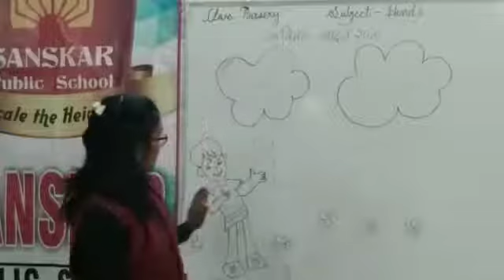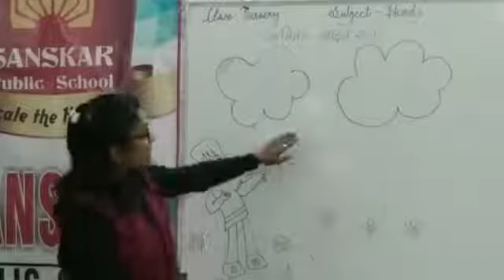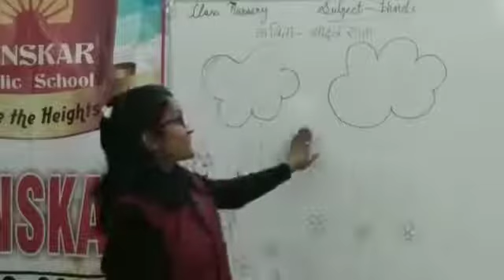CLASS- NURSERY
Hindi rhyme- बादल राजा